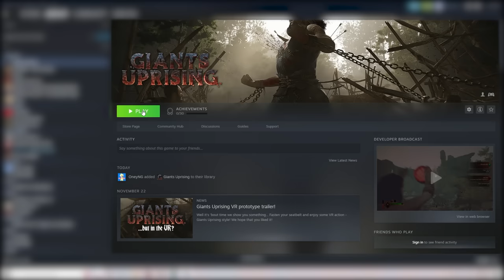GIANTS UPRISING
Oney Plays Giants Uprising for PC. This video of Giant's Uprising Gameplay / Walkthrough was recorded in 1080p as a "Let's Play" or LP by OneyPlays.